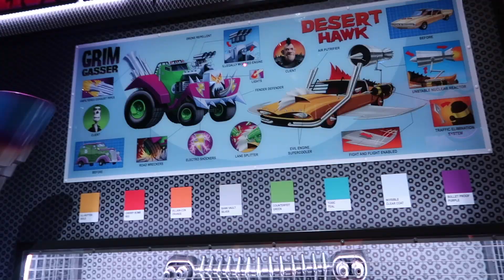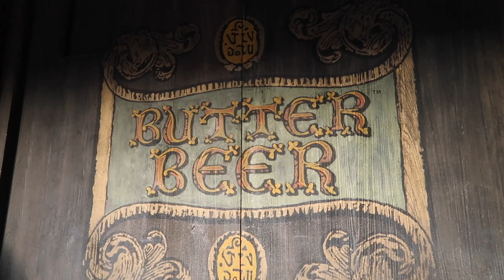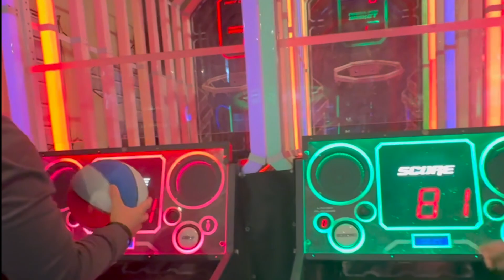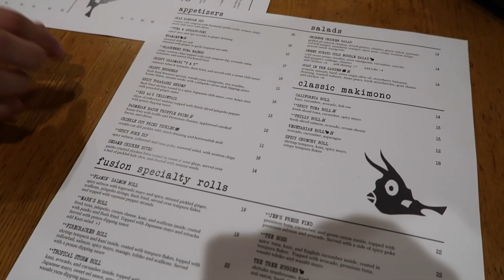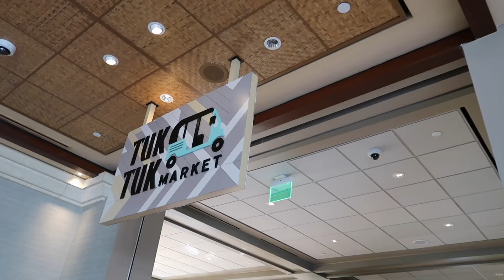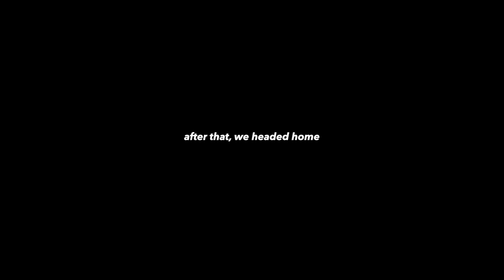UNIVERSAL STUDIOS & ISLANDS OF ADVENTURE VLOG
In this video, my family and I took a little trip to Universal Studios Orlando and Islands of Adventure! We stayed the night at Loewe's Royal Pacific Resort and it was amazing. I hope you enjoy the video!

Sub Count: 7.7k